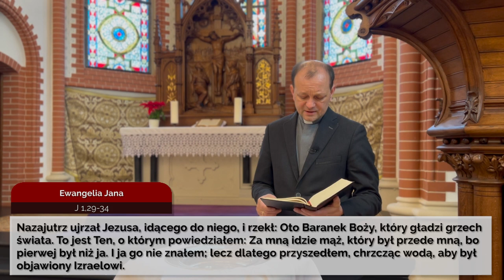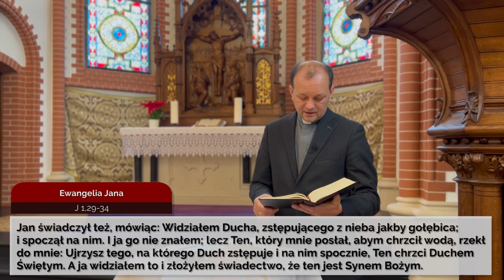Codziennik biblijny, Słowo na dzień 8 stycznia 2023 r.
Rozważanie biblijne na Słowo dnia:

Ci, których Duch Boży prowadzi, są dziećmi Bożymi.

Nazajutrz ujrzał Jezusa, idącego do niego, i rzekł: Oto Baranek Boży, który gładzi grzech świata. To jest Ten, o którym powiedziałem: Za mną idzie mąż, który był przede mną, bo pierwej był niż ja. I ja go nie znałem; lecz dlatego przyszedłem, chrzcząc wodą, aby był objawiony Izraelowi. Jan świadczył też, mówiąc: Widziałem Ducha, zstępującego z nieba jakby gołębica; i spoczął na nim. I ja go nie znałem; lecz Ten, który mnie posłał, abym chrzcił wodą, rzekł do mnie: Ujrzysz tego, na którego Duch zstępuje i na nim spocznie, Ten chrzci Duchem Świętym. A ja widziałem to i złożyłem świadectwo, że ten jest Synem Bożym.
Ewangelia Jana 1,29-34
Codziennie o 7 rano spotkanie z Biblią.